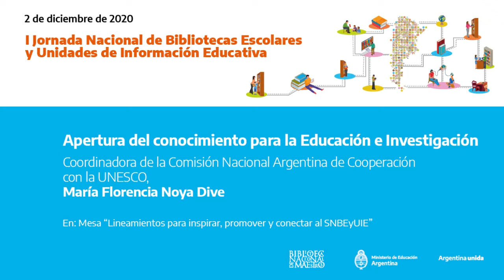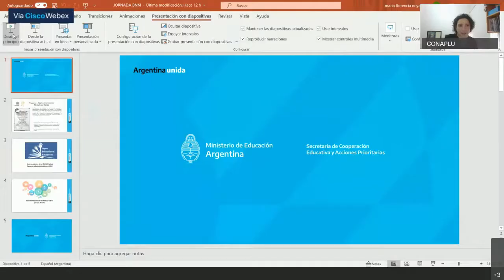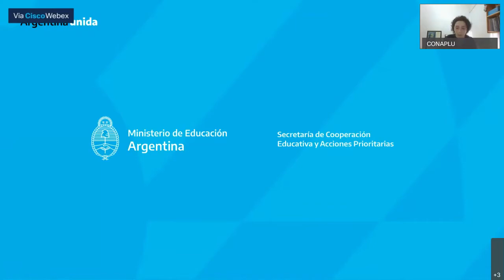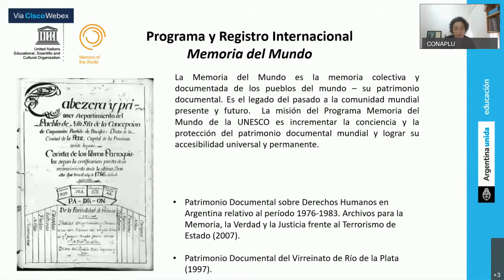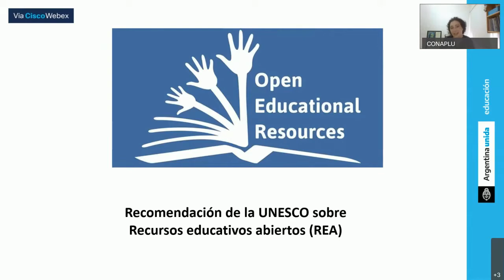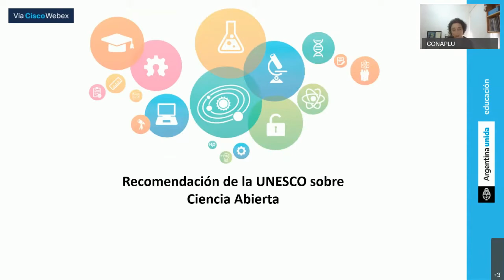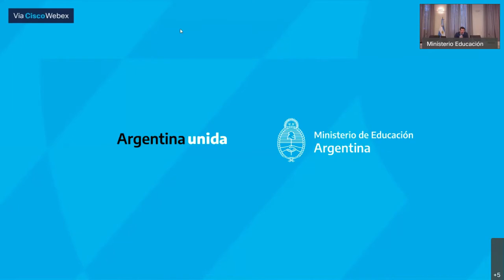Apertura del conocimiento para la Educación e Investigación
Coordinadora Comisión Nacional Argentina de Cooperación con la UNESCO, María Florencia Noya Dive

En: Mesa “Lineamientos para inspirar, promover y conectar al SNBEyUIE”
2 de diciembre de 2020